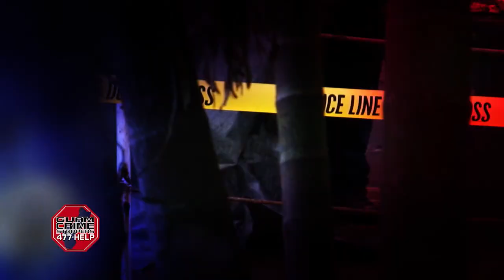CRIME OF THE WEEK: Purse snatching at the Paseo Loop in Hagatana.